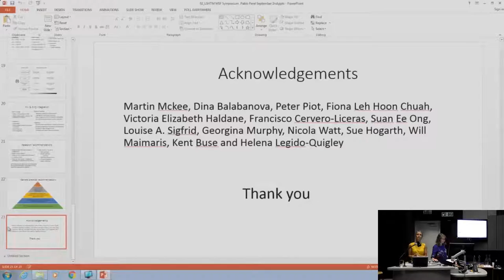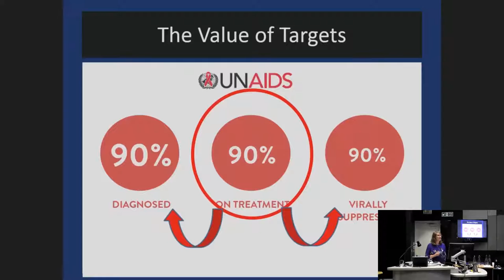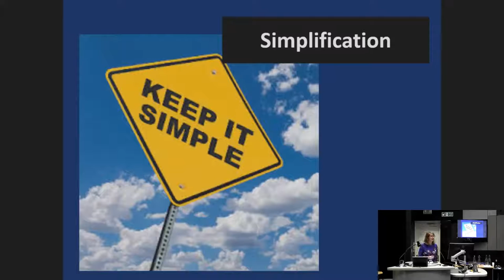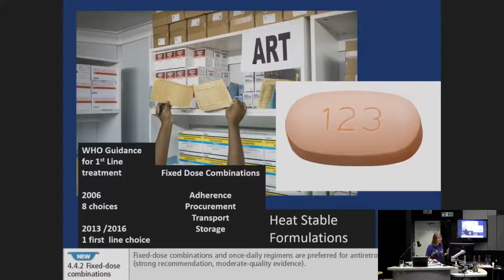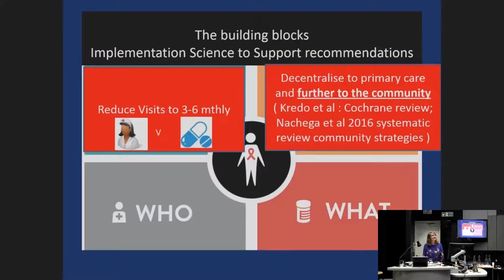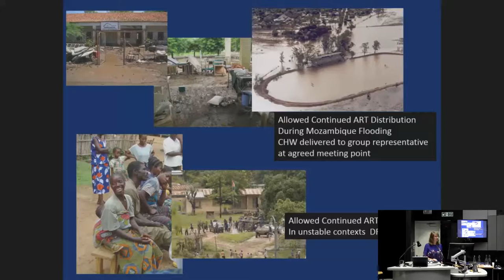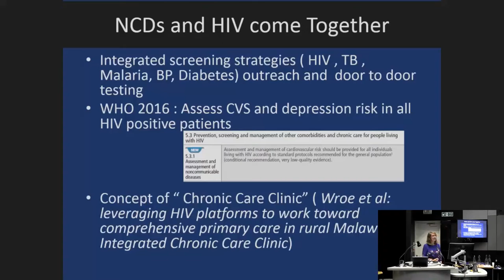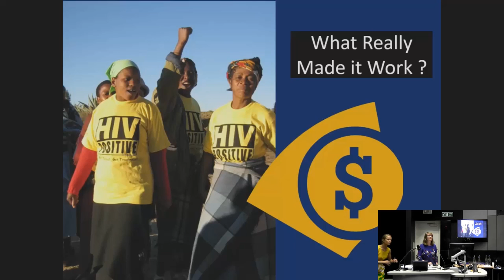Scaling up access to HIV treatment: what can we learn for NCDs?